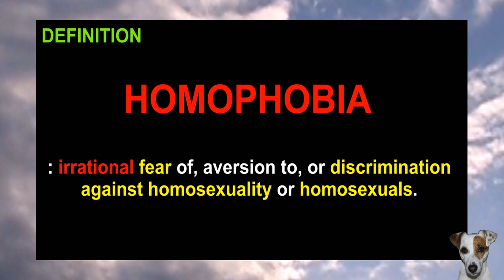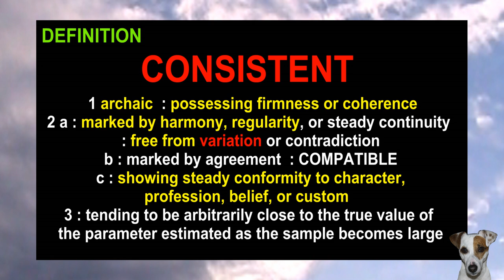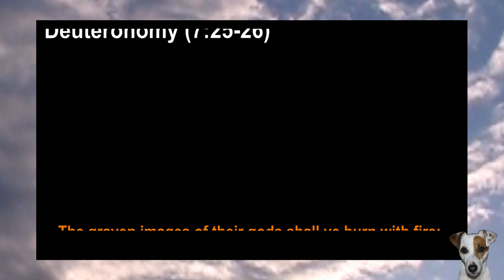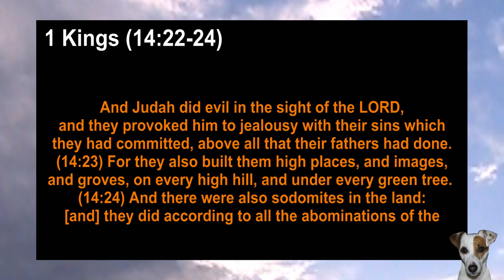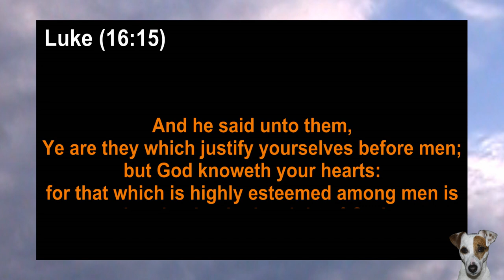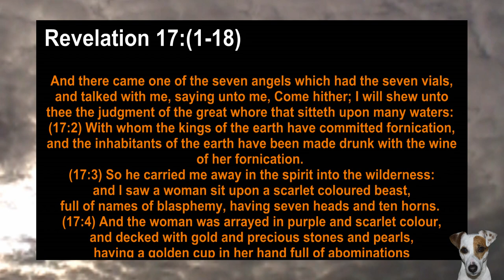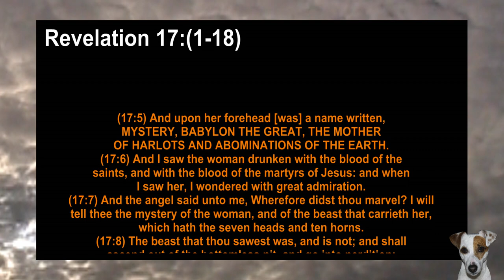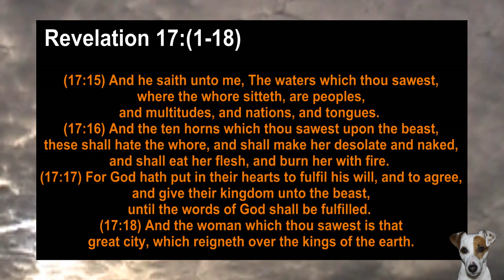LET US SEE WHAT IT REALLY MEANS